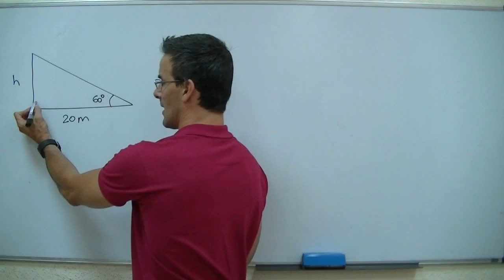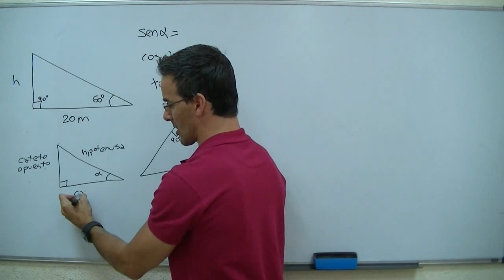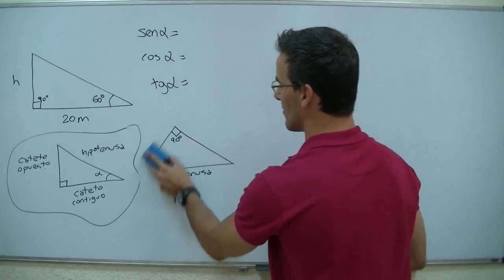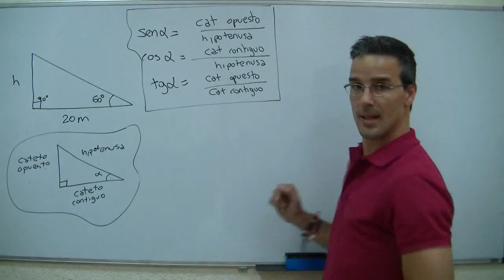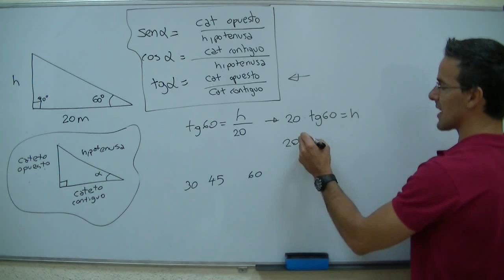Trigonometria - Resolucion de un triangulo rectangulo 4ºESO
Resolveremos un triangulo rectángulo, utilizando las fórmulas de seno, coseno y tangente. Identificaremos primero hipotenusa, cateto opuesto y cateto continuo.

Y si quieres ayudarme a SUBTITULAR los vídeos a otros idiomas, te lo agradeceré infinito...
Pregúntame cómo...